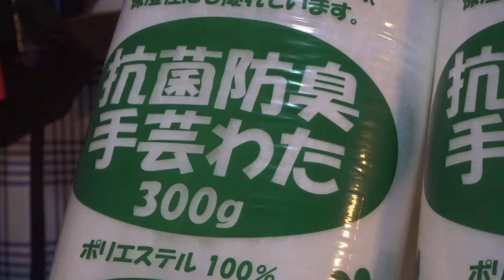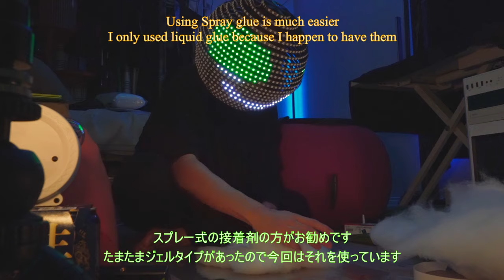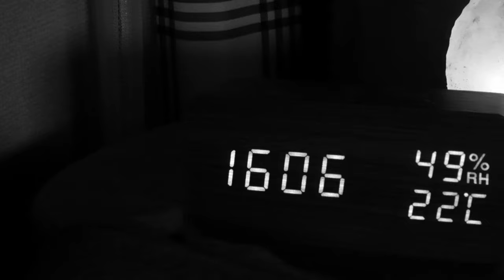実は簡単！？ふわふわ光る雲の天井の作り方 | Making Cloud Light Ceiling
Everything I used on video （材料一式）:

・Doublesided tape (両面テープ)

・Glue （接着剤）

・Cotton （手芸用コットン）

・LED tape （LEDテープ）

・Plastic board (塩化ビニール)

・A4 paper (A4用紙)

Soundtracks:

・0:05 Name Unknown (Used from this video below)

・0:25 Atch - First Light

・3:10 Andy Leech - Thinking Of You

・6:31 Name Unknown (Used from this video below)

生方洋佑（ラプソディア）：お気軽くご連絡下さい

YOSUKE UBUKATA: STAGE ARTIST & FILM CREATOR

ACHIVEMENT: IJA Juggling World championships: SILVER